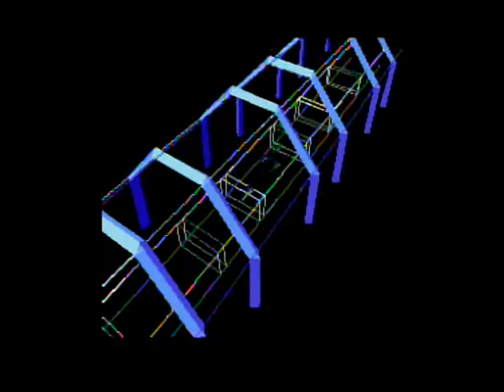BeagleSNES Pre-v0.6 Star Fox Test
BeagleSNES is a complete Super Nintendo emulator system for the BeagleBoard-xM and BeagleBone Black hardware platforms. This video shows a brief work-in-progress of the upcoming v0.6 release.  SNES titles using the SuperFX chip have historically run quite slowly on BeagleSNES, but there have been a number of performance improvements and bug fixes. The extremely high CPU usage causes the USB gamepad response time to be a bit laggy, which results in the controls feeling pretty sloppy.